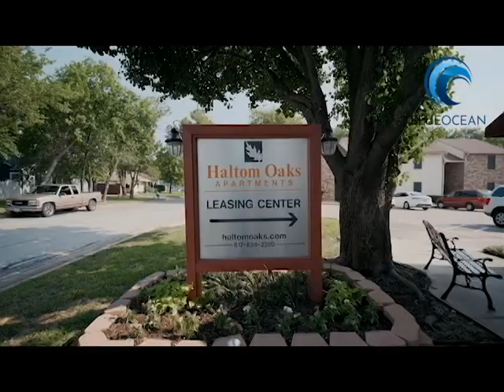Haltom Oaks!! Great Property!! Nice Location!! 68 Unit Apartments.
🔥📢 Welcome to the 🏤HALTOM OAKS APARTMENTS, Exciting opportunity to invest passively in a fantastic 68 unit value-add to your portfolio! 💰🔥

💸💸 Projected 8-9% Cash-on-Cash
🎯 15-16% Targeted IRR
💰💰 80% Total Passive Return
📍 📍 75% Bonus Depreciation

Don't miss this chance to invest in a fantastic value-add opportunity in Dallas-Fort Worth, TX 🏘️⭐️

This is a 506(c) syndication and is open to accredited investors only.

🤜Invest NOW with Dr. Chander, Learn NOW from Dr. Chander!🤛